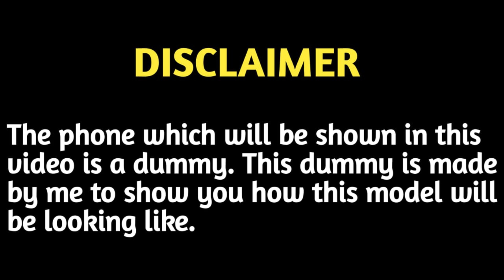iQOO Z9s Unboxing & First Impressions - Best Smartphone Under ₹20,000!⚡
In this video i am going to tell about "iQOO Z9s Unboxing & First Impressions - Best Smartphone Under ₹20,000!"

COPYRIGHT 106 & 107 'DEVICE SHOWN IN
THE VIDEO IS A DUMMY DEVICE AND THE ACTUAL MAY VARY'